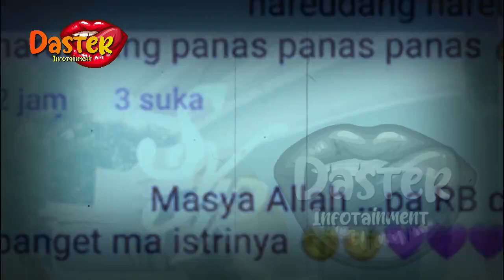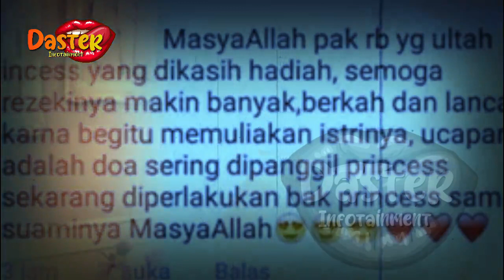SYAHRINI DEMEN PINJAM BARANG ORANG !? REINO MURK4 !? | gosip artis hari ini | indonesia